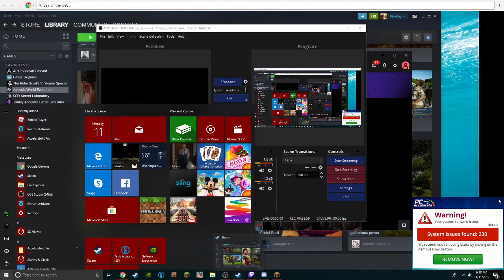fossils and archaeology ep2